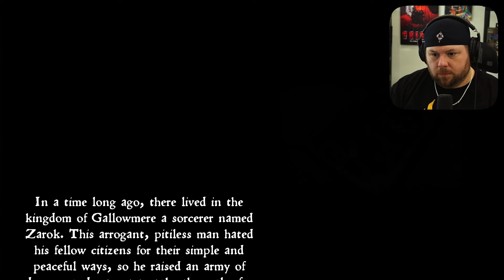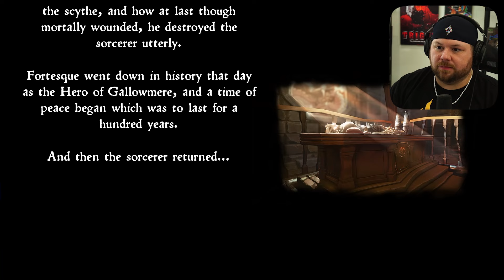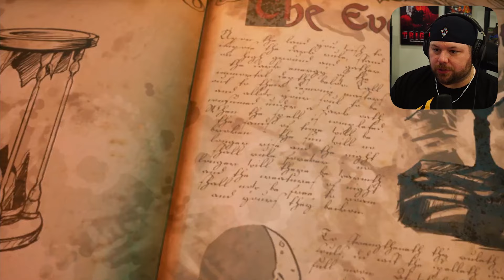MEDIEVIL, One of the Most Underrated PS1 Games is BACK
MediEvil